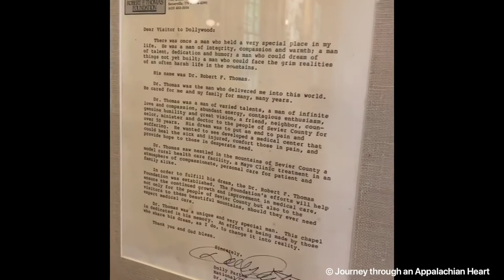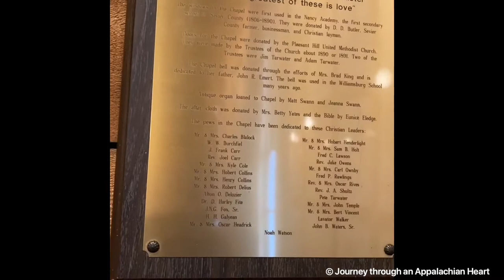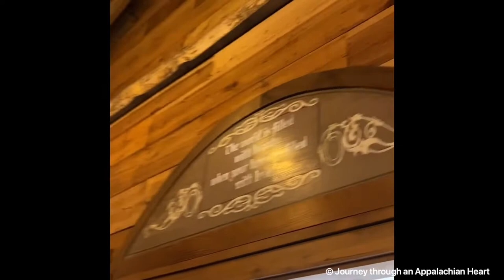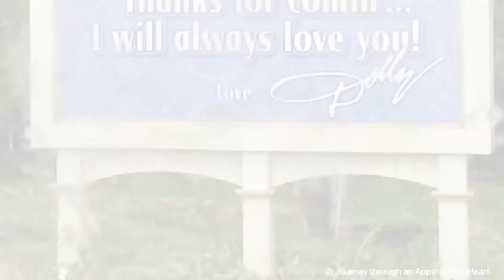The Chapel at Dollywood || Short Tour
Dollywood is more than a theme park. Did you know that there is an actual church inside of the park that you can visit and experience the glory of the smokies?